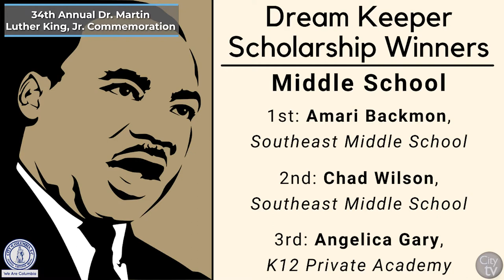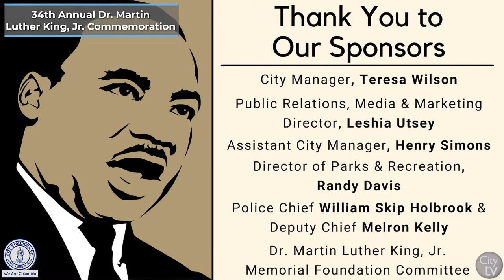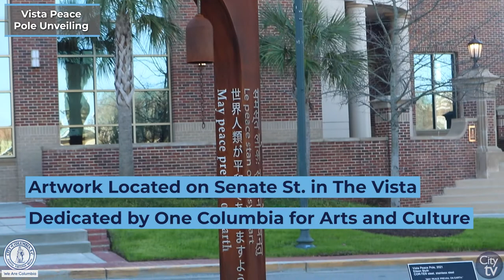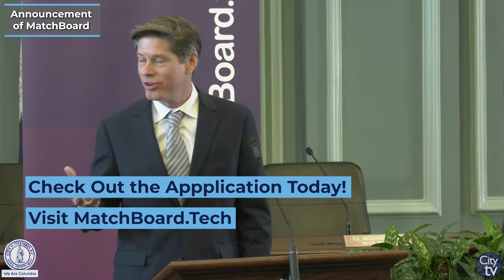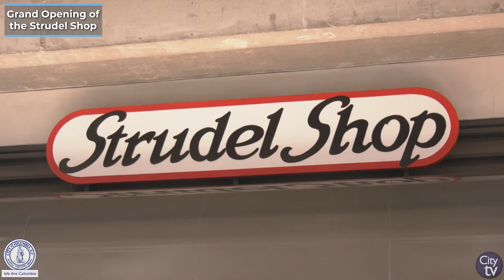City View: A Close-Up View of the City of Columbia